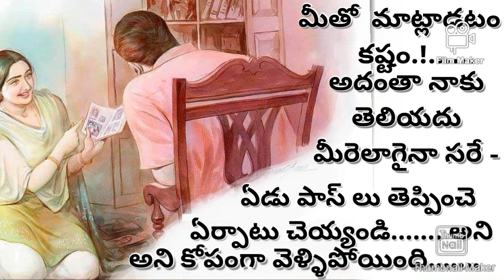ఫ్రీ పా స్ /freepaas/VSB telugu audio librari /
Stories  n Novels Read by Dhana Lakshmi